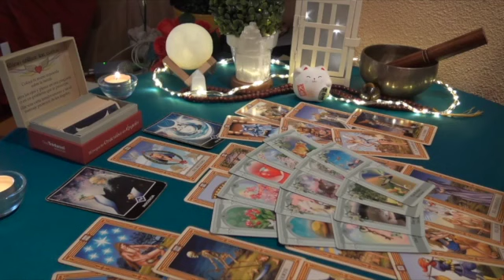GEMINI 😍 SOMEONE IS KEEPING A HUGE SECRET NOT ONLY THEY LOVE YOU & THEY STUCK ON YOU LIKE GLUE❤️